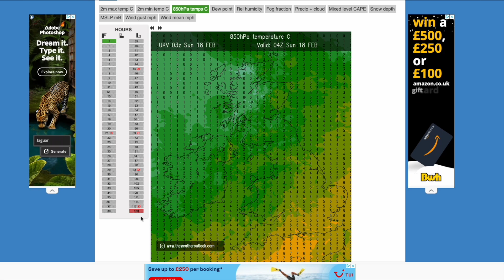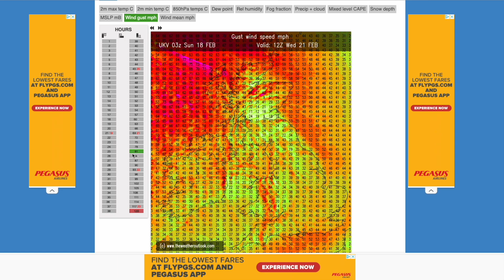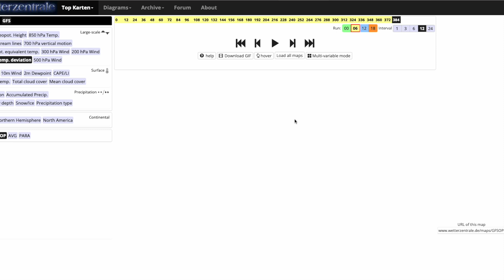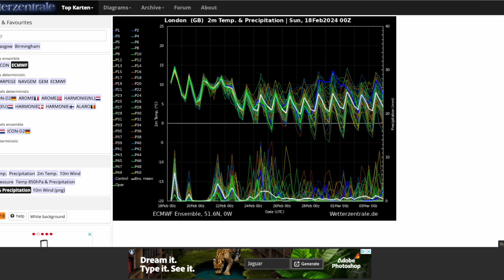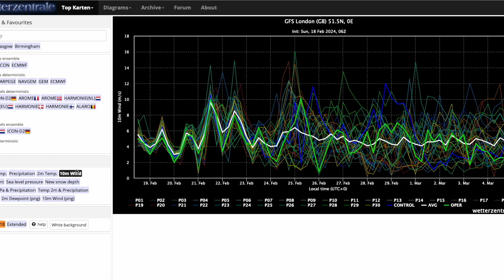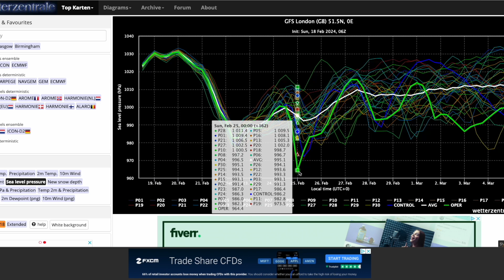Another Named Storm From the Latest GFS? 18th February 2024